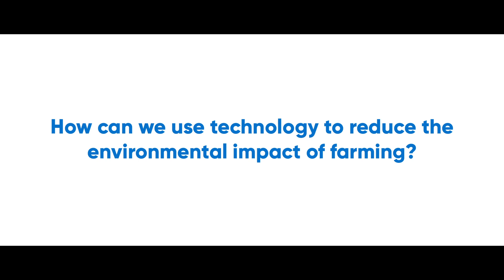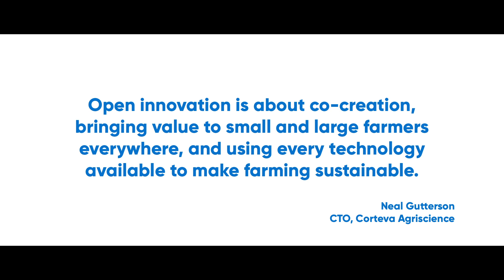Neal Gutterson, CTO, at Corteva Open Innovation Forum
At the Corteva Open Innovation Forum, June 2, 2019, in Nice, over 200 seed technology leaders joined from around the world for a highly engaged panel discussion on open innovation, moderated by Euractiv Agricultural Editor Sarantis Michalopoulos.

In this interview, Neal Gutterson, CTO of Corteva Agriscience, explains that as the only global pure-play agricultural company, Corteva has committed to prioritising open innovation, to develop and deliver much-needed plant innovations wisely and responsibly, and forge a sustainable future for agriculture.

From the discussion and questions from the floor, to interviews and conversations afterwards, several common themes emerged which reinforced Corteva's commitment to making open innovation a priority, as we begin our journey as a pure-play agricultural company.

• We heard that climate change and extreme weather conditions are affecting farmers and producers in North and South America, Europe and Asia Pacific.

• We heard that farmers are under increasing pressure to produce more with less, in order to respond to the societal demand for sustainability.

• Everyone agreed that vital new technologies like gene editing will be crucial to answering all of those challenges, but that we need not only accelerated and widespread development, but also social and political acceptance, to use them effectively.

• We heard positive sentiment about the next generation embracing technology more as a way of providing critical agricultural solutions, and also taking a strong position with regulators to influence policy in this direction.

• Finally, we heard that small and large producers and research institutions are eager for open innovation partnerships, in order to ensure that farmers everywhere have the best adapted crop varieties.

Together, we can develop and deliver much-needed plant innovations wisely and responsibly, and forge a sustainable future for agriculture.